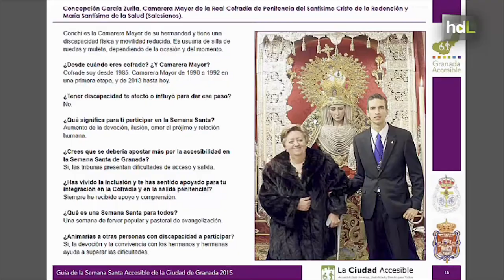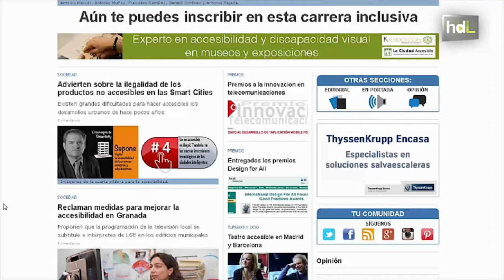HDL Semana Santa accesible en Granada para personas con discapacidad con una guía pionera en España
Una guía para que las personas con algún tipo de discapacidad disfruten al máximo de la Semana Santa. Es una herramienta pionera en España que nace en Granada de la mano del colectivo La Ciudad Accesible, y que recoge información práctica sobre todo para personas con movilidad reducida y testimonios de personas con algún tipo de discapacidad que la viven desde dentro.